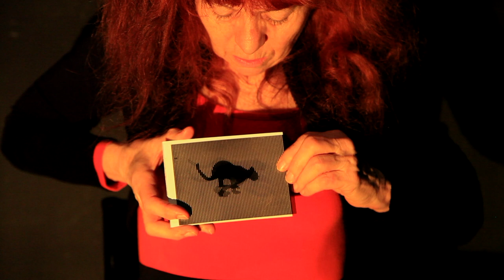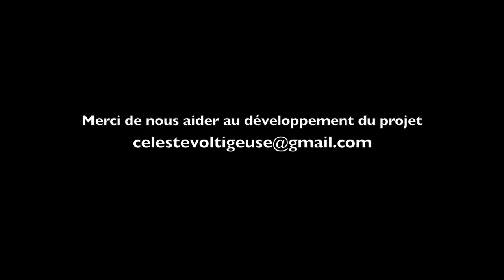CELESTE, fresque circassienne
CELESTE est une création théâtrale retraçant le parcours d’une vieille circassienne, inspiré de ma vie et de mes rencontres « felliniennes »
Vidéo conçue pour récolter des fonds sur Ulule pour la construction des marionnettes